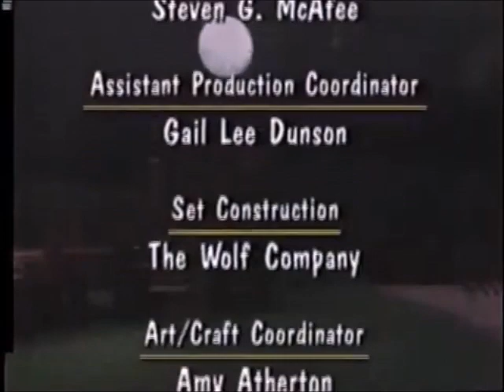Closing to Barney's Good Day, Good Night 1998 VHS